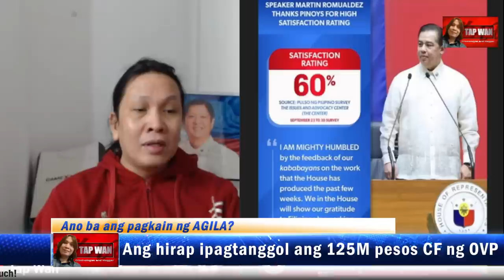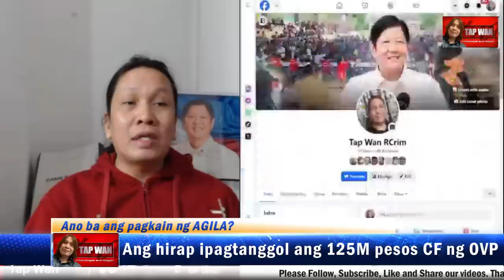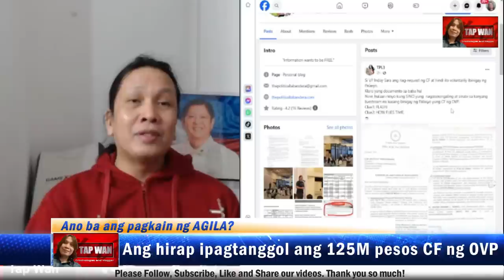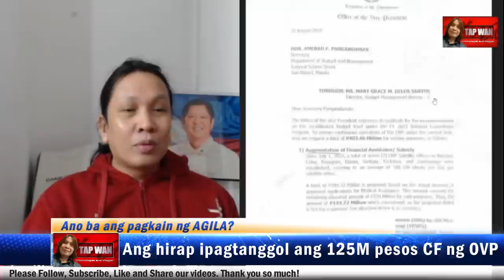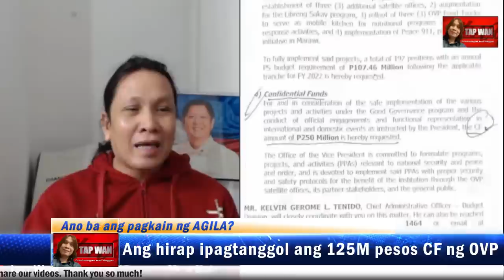Hindi ko iboboto si Vice President Sara Duterte sa Presidential Election sa 2028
Hanggang ngayon walang paliwanag sa 125M pesos confidential funds na naubos sa loob lamang ng 11 days ang Office of the Vice President

To the RESCUE si SEN. IMEE MARCOS kay VP SARA DUTERTE | Bakit ba nagkaroon ng 125M CF ang OVP? (PLAYBACK)